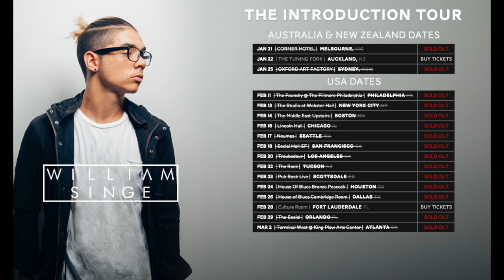Never Forget You - Zara Larsson & MNEK (William Singe Cover)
Official video for Australia based singer, songwriter and producer William Singe’s 2015 cover of Zara Larsson "Never Forget You" featuring MNEK.